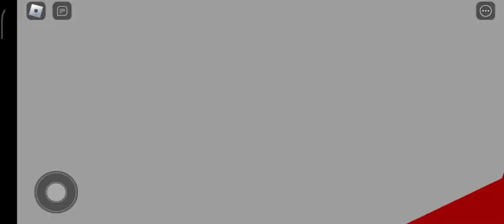Spoopy Shark.. Again // Little Brucey